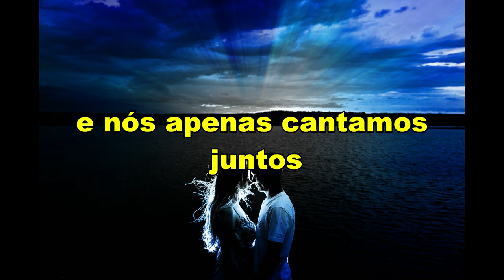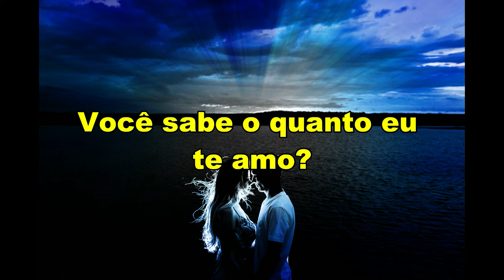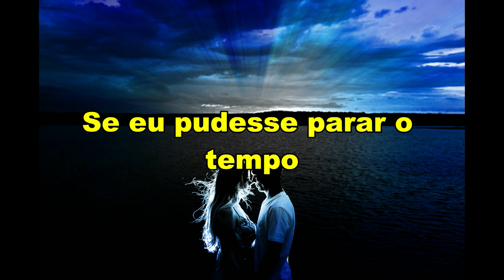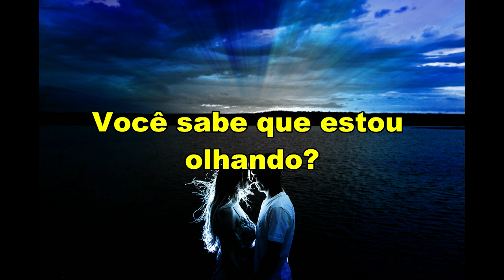Gamma Skies - Loving This Moment (Tradução)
Tradução da música Loving This Moment com Gamma Skies.